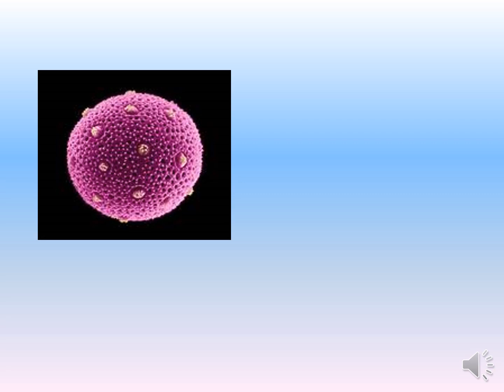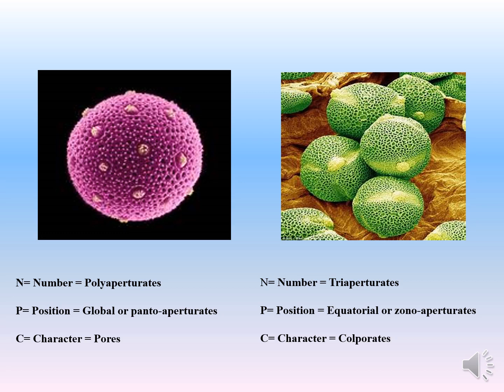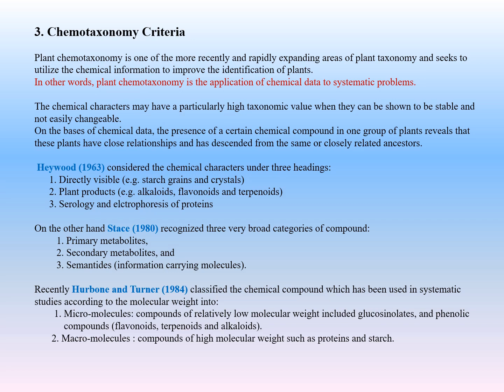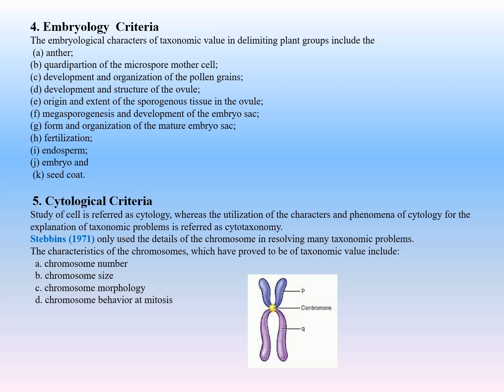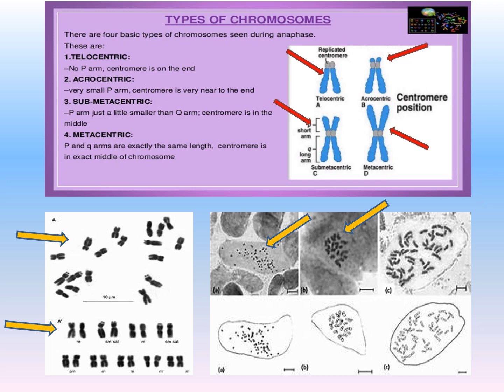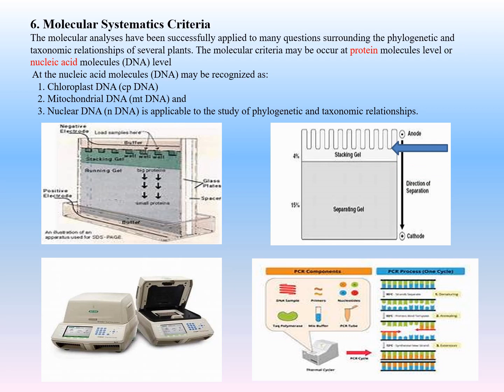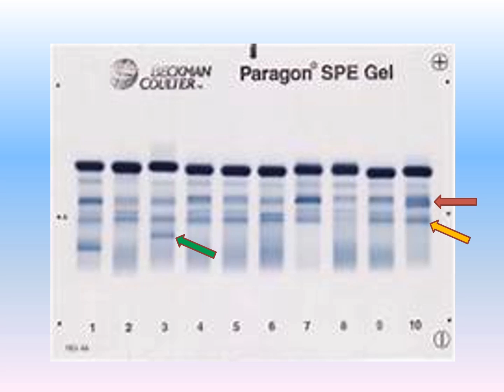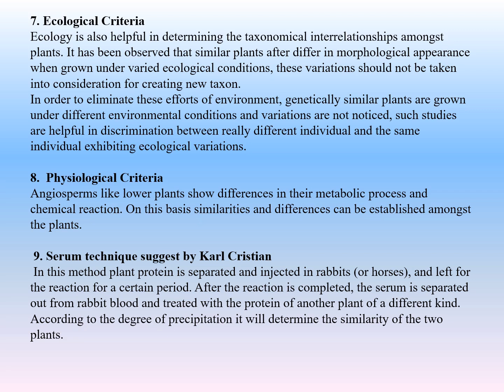trends in plants taxonomy (2)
المحاضرة  السابعة لدكتور شريف